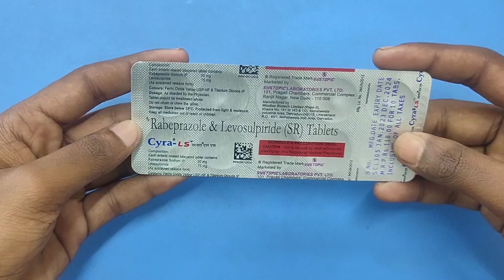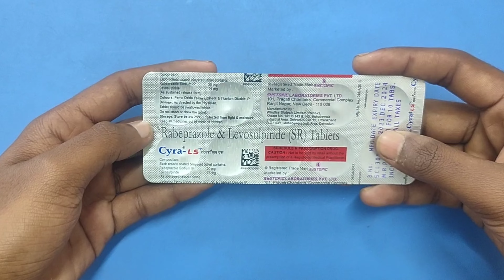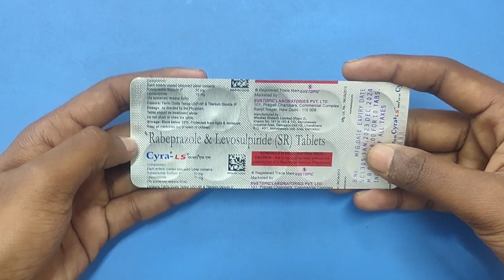Cyra-LS Tablet Full Review In Hindi||Cyra-LS Tablet Use & Side Effects